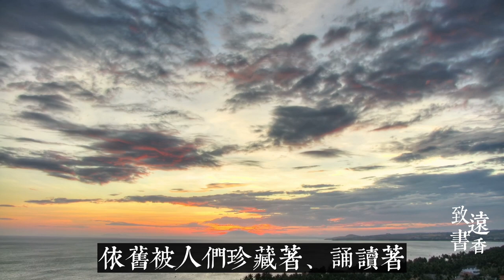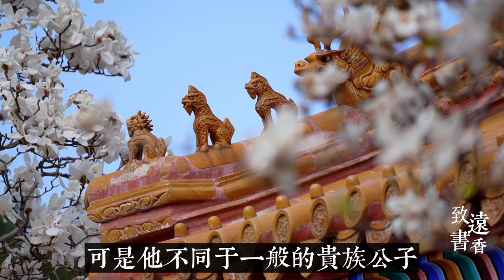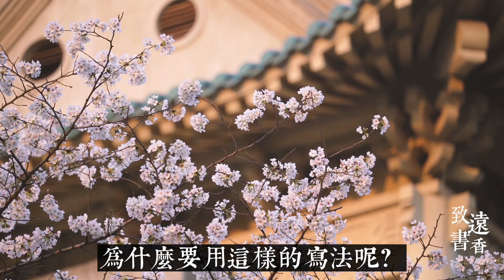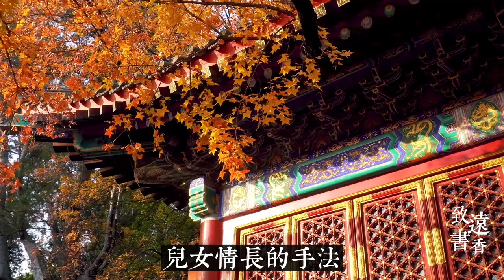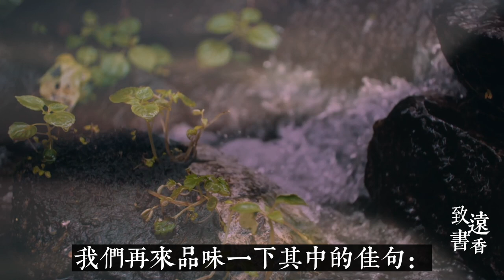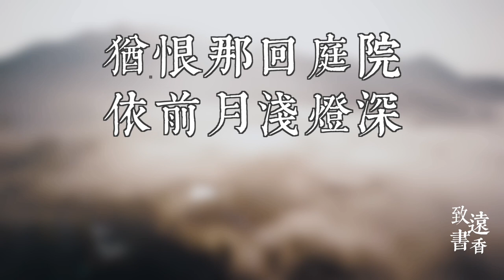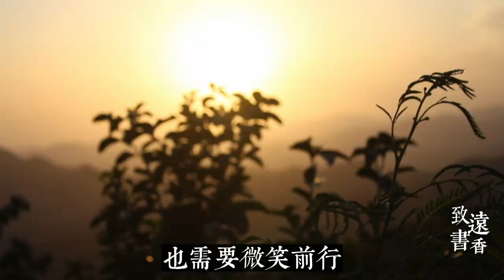納蘭性德：明月多情應笑我，言淺意深、哀婉動人，往事不堪回首！-致遠書香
納蘭字容若，他被譽為滿清第一詞人，他的詞風格鮮明。詞風清麗婉約，哀感頑艷，獨具特色。雖然他出生富貴，卻英年早逝，他是個多情之人，卻只是在紅塵中匆匆遊歷。他短暫的一生，卻能夠留下很多佳作。幾百年過去了，他的《飲水詞》依舊被人們珍藏著、誦讀著，他細膩的情感和飛揚的文學才華，也總是打動著讀者。今天和大家分享納蘭性德一首是《采桑子·明月多情應笑我》。